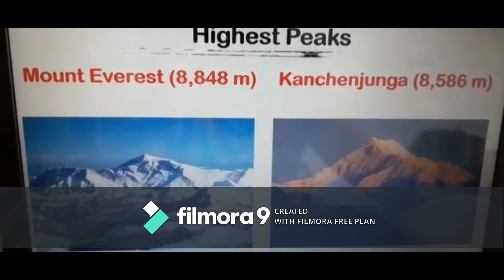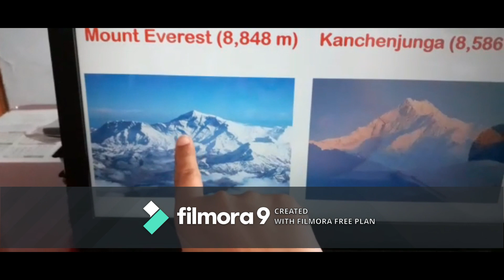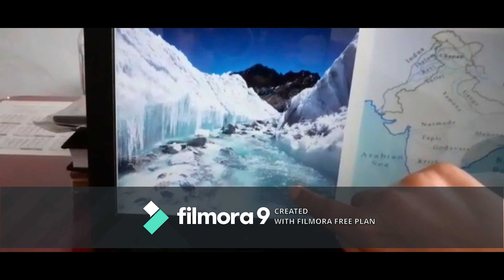AHPS Class 4 Chapter 1 Part 2